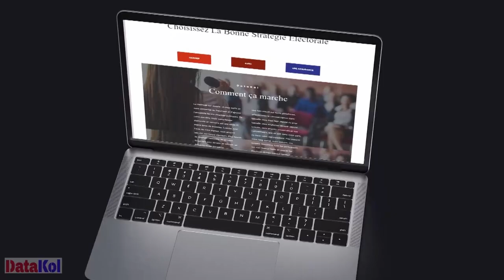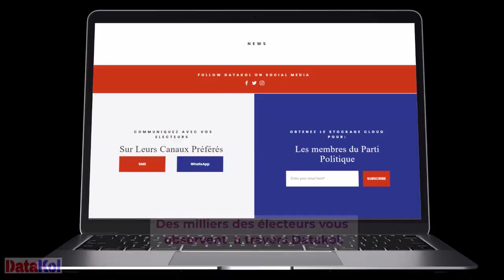EPELI LELO BUNAGANA ENCERCLÉ PAR FARDC ? RUGARI RÉCUPÉRÉ, 17 M-23 BA KUFI...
EZA YA KOYINDA NA BUNAGANA